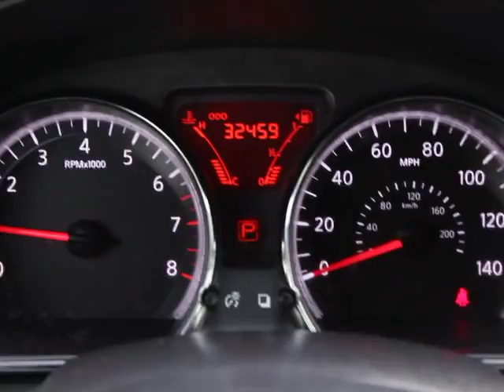2013 Nissan Versa Orlando, Maitland, Sanford, Deltona, Kissimmee P6200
2013 Nissan Versa  - Stock#: P6200 - VIN#: 3N1CN7AP8DL864437

DonReidFord
1875 S. Orlando Ave